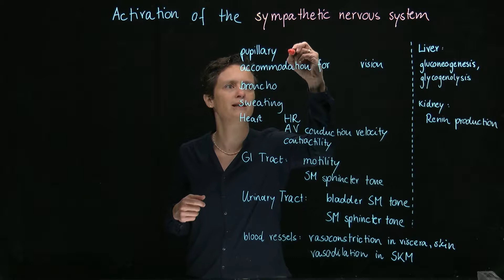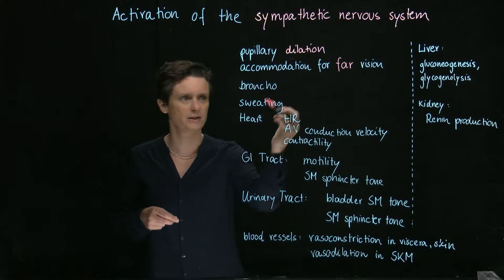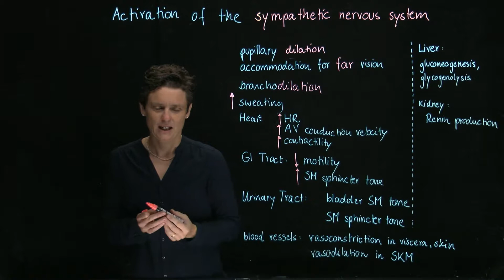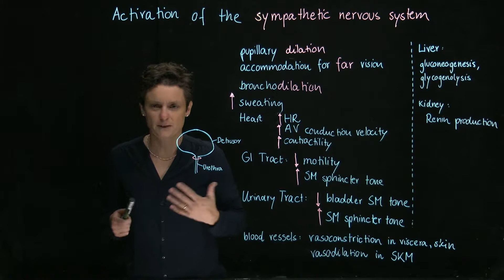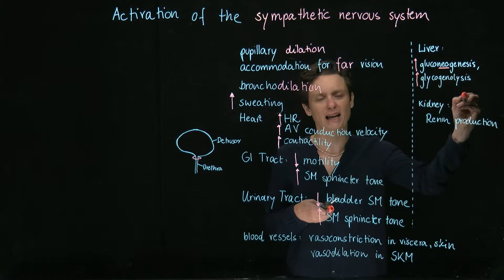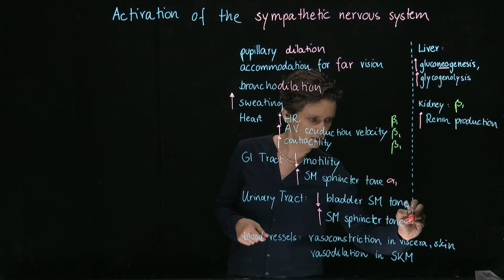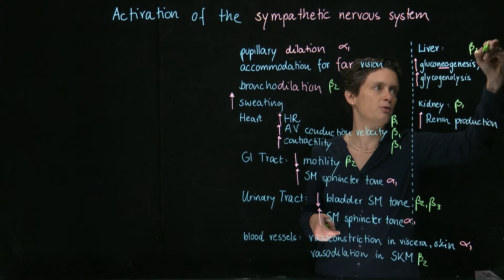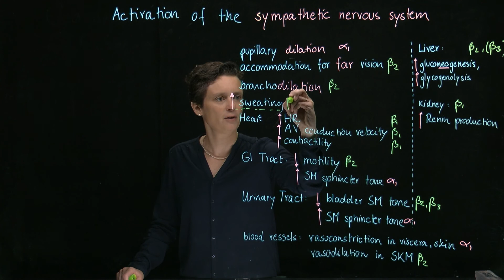Brandl's Basics: Activation of the Sympathetic Nervous System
This video describes the effects of the Sympathetic Nervous System on the different effector organs.